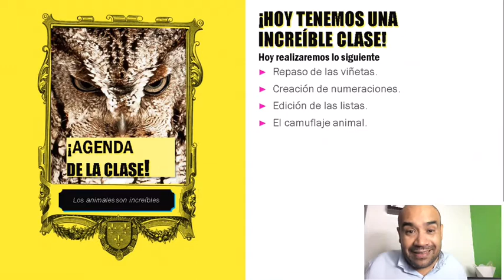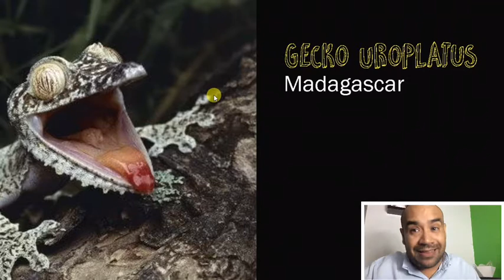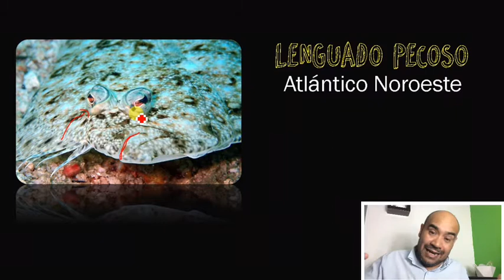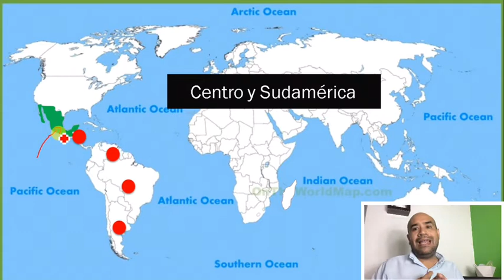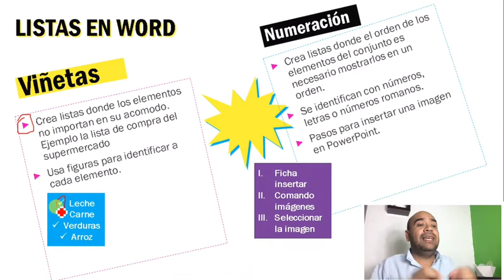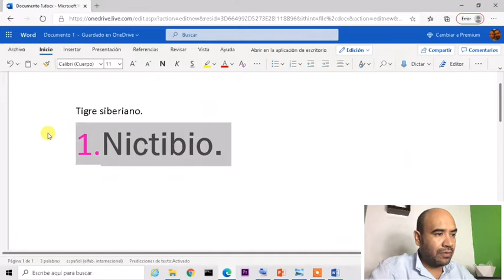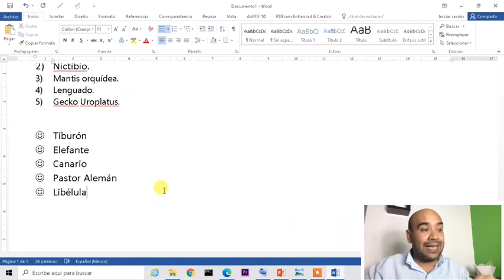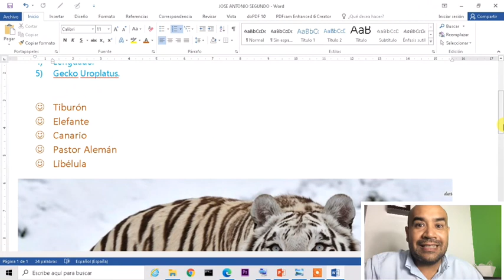Primaria 2 29 de octubre